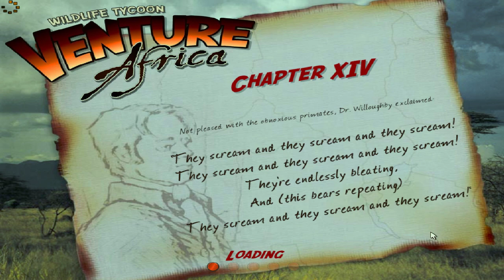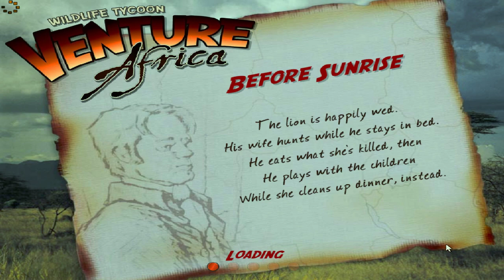Wildlife Tycoon: Venture Africa: Chapter 14-15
Ooooooo boy here's some good levels. First a tricky one with no zebras or wildebeests, but a gorgeous map to play in with probably the best looking hills in the game, being immediately followed with my second favourite animal in the game, the Hyena. Requires no water, can't hunt well even as an adult, eats rotting flesh, and brings food to their children, Hyenas are probably the most complex animal in the game, but overall the most fun overall. I also spend just a little bit of time in sandbox mode bc why not, but overall this was a fun one to record, and I hope you enjoy watching it!